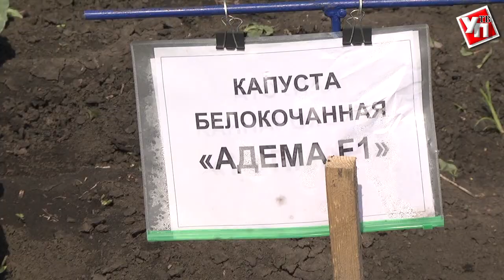Нарубили капусты. Овощами из Ульяновской области накормят и соседей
В Ульяновской области полным ходом идет сбор урожая.